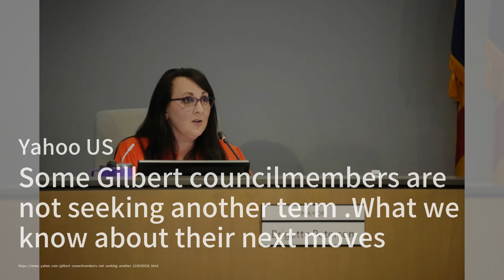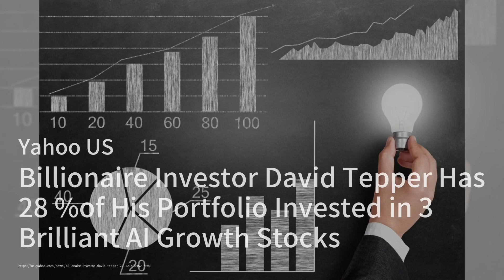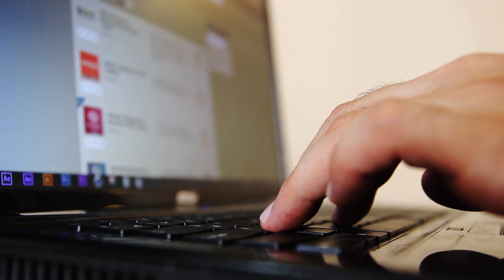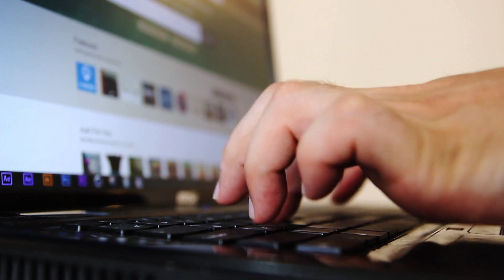这个周末沃尔玛秘密促销的25+最佳优惠——可在惠普、戴森、固特异等品牌上节省高达80%；威廉被评为年度杰出公民；如何观看《单身汉》第28季首播：消費簡報20240121